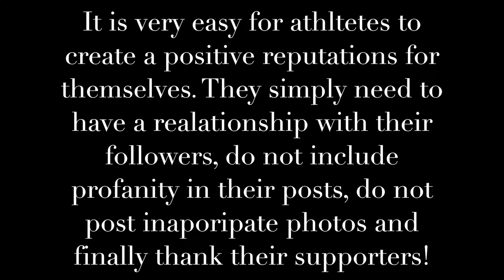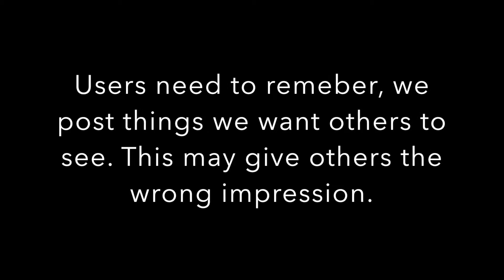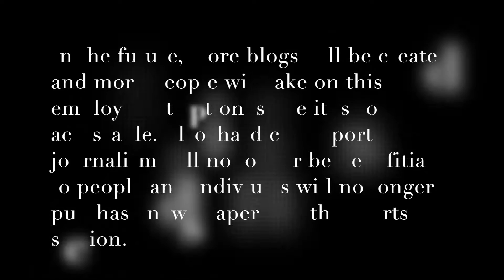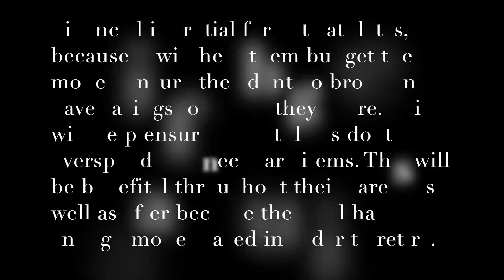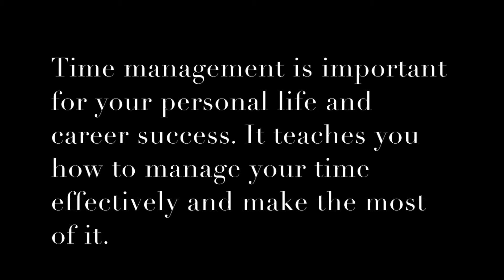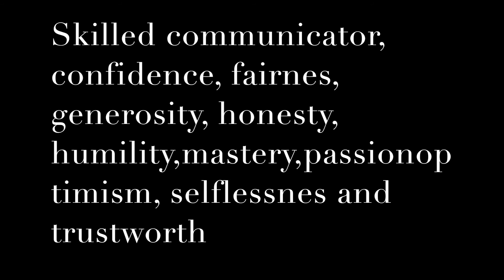Elite athlete ISU part 1 video